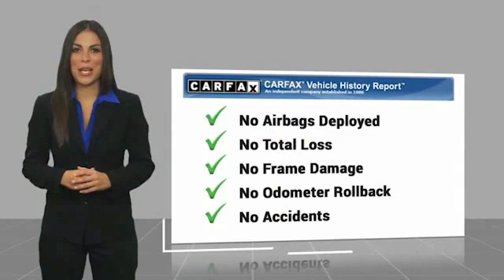2017 Chevrolet Suburban T15009A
2017 Chevrolet Suburban 2WD 4dr 1500 LT

617 N. Main St.

Excellent Condition. REDUCED FROM $39,900! Navigation, 3rd Row Seat, Heated Leather Seats, Rear Air, Power Liftgate, Alloy Wheels, Trailer Hitch, ENGINE, 5.3L V8 ECOTEC3 WITH ACTIVE F... AUDIO SYSTEM, CHEVROLET MYLINK RADIO.. KEY FEATURES INCLUDE: Leather Seats, Third Row Seat, Power Liftgate, Rear Air, Heated Driver Seat. Chevrolet LT with Champagne Silver Metallic exterior and Jet Black interior features a 8 Cylinder Engine with 355 HP at 5600 RPM*. OPTION PACKAGES: AUDIO SYSTEM, CHEVROLET MYLINK RADIO WITH NAVIGATION AND 8 DIAGONAL COLOR TOUCH-SCREEN AM/FM stereo with seek-and-scan and digital clock, includes Bluetooth streaming audio for music and select phones, voice-activated technology for radio and phone, and Shop with the ability to browse, select and install apps to your vehicle. You can customize your content with audio, weather and more, featuring Apple CarPlay and Android Auto capability for compatible phone, 5 USB ports and 1 auxiliary jack, TRANSMISSION, 6-SPEED AUTOMATIC, ELECTRONICALLY CONTROLLED with overdrive and tow/haul mode (STD), ENGINE, 5.3L V8 ECOTEC3 WITH ACTIVE FUEL MANAGEMENT, DIRECT INJECTION AND VARIABLE VALVE TIMING includes aluminum block construction (355 hp [265 kW] @ 5600 rpm, 383 lb-ft of torque [518 N-m] @ 4100 rpm) (STD). Serviced here, Non-Smoker vehicle EXPERTS RAVE: Edmunds.com explains The interior is quiet on the highway ??? wind roar, road noise, and powertrain thrash have been silenced to barely detectable levels.. A GREAT VALUE: Reduced from $39,900. WHO WE ARE: What Does Keith Hawthorne Ford Offer Drivers from Belmont, Charlotte, Gastonia, Shelby, Hickory, Mount Holly, NC, and Fort Mill, SC? Truly Exceptional Customer Service from Every Angle and most importantly the Keith Hawthorne Advantage on all new vehicles and certain used vehicles. Horsepower calculations based on trim engine configuration. Please confirm the accuracy of the included equipment by calling us prior to purchase.